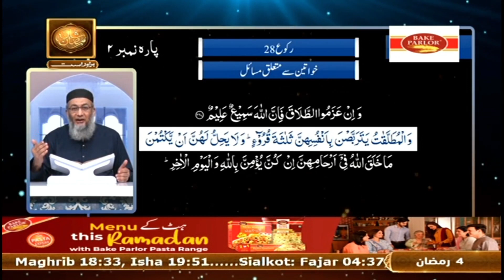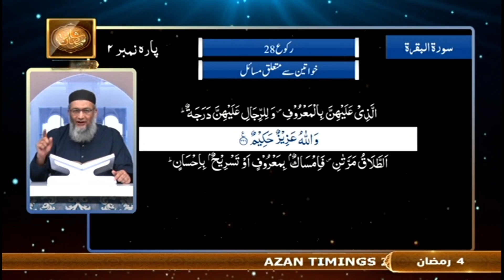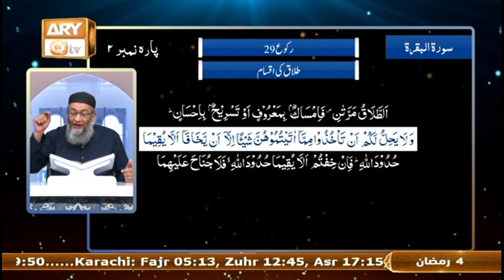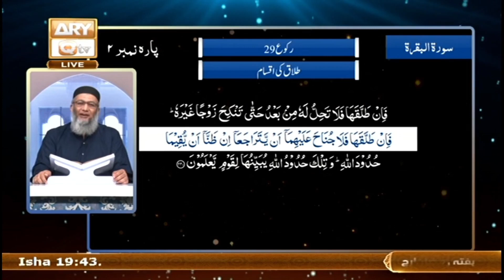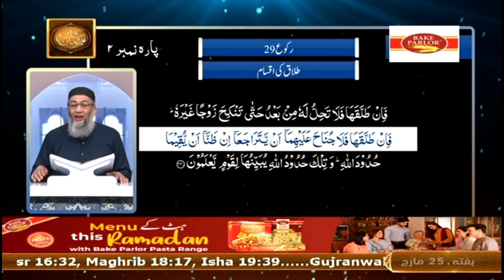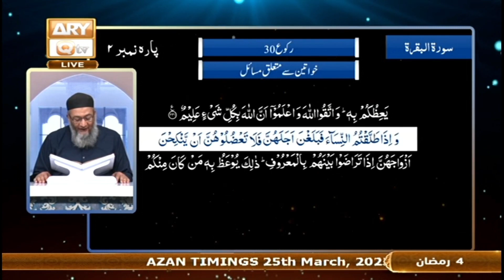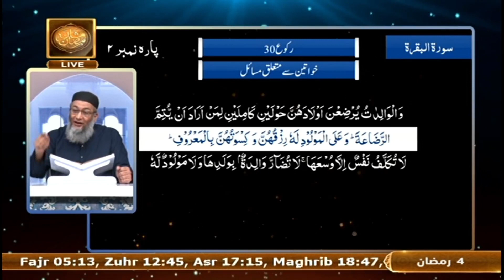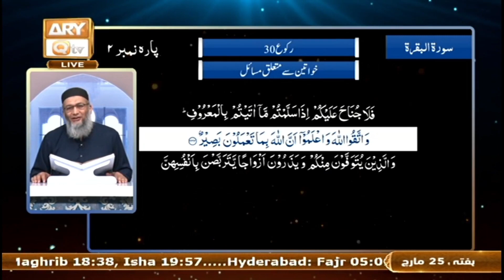Daura e Tarjuma e Quran ᴴᴰ | 3rd Ramzan | Part 2 | Shujauddin Sheikh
Daura e Tarjuma e Quran - Part 2 | 25th March 2023 | Shan e Ramzan 2023 | 3rd Ramazan | ARY Qtv

1st Time In Electronic Media's History Complete Translation & Tafseer Of Quran Kareem.